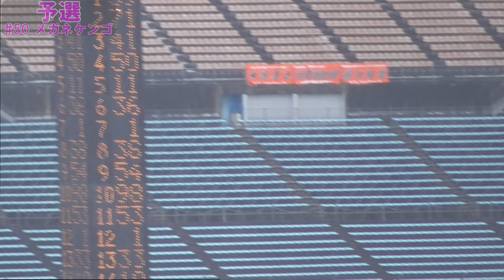【転倒】プロレーサーが雨を攻めたら痛い目に!?【JRR第4戦もてぎ～予選編～】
と、言いつつ、経過日数からは過去最速のような気がします笑

AM3時を回りそうです。
早く上げたい気持ちと、中上選手のPPがあったので何とか頑張れました。
motoGP決勝が楽しみですね。

それでは予選編！
行ってらっしゃい！

「サーキットで非日常体験を！」

(編集：メガ ゴ)

場所：ツインリンクもてぎ

Twitterリプや動画コメント欄で質問&リクエスト募集中！動画参加をお待ちしております！

↓SNSはこちら↓(フォローした方が絶対動画を面白く見られると思うな～・∑・)